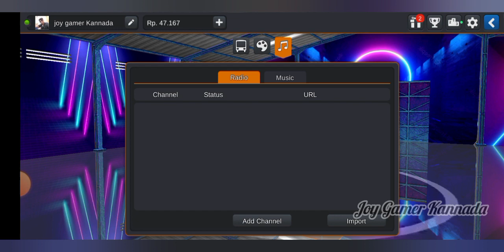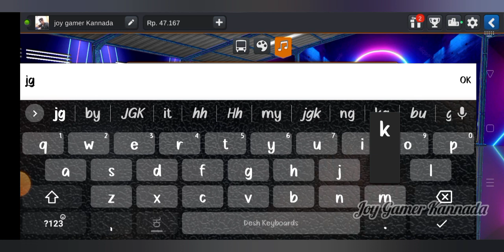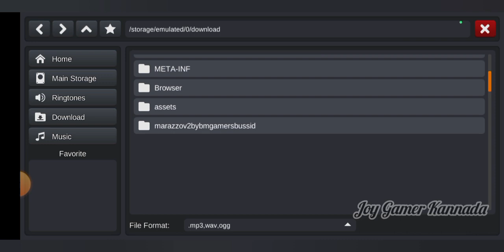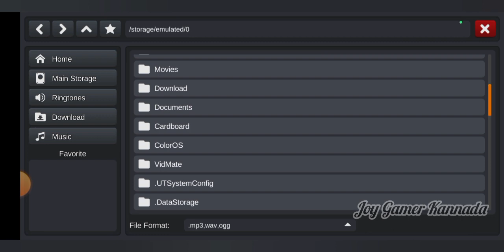♦️How To Add Song In Bus Simulator Indonesia 🔥ಹೇಗೆ ಹಾಡುಗಳು ಹಾಕಿಕೊಳ್ಳುವದು 🥰Full Review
🙏ನಮಸ್ತೆ ಕರ್ನಾಟಕ 🙏

💯hi friends welcome to Joy Gamer Kannada.

1) bus simulator Indonesia game play video

2)bussid all mods review kannada channel

3)bussid all livery review kannada channel